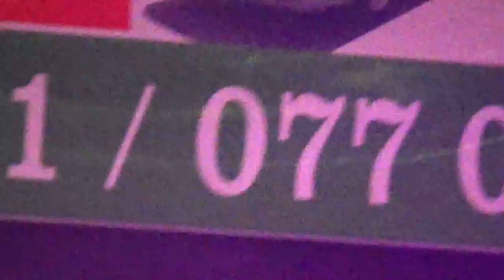MAH02264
maho,degana.song with purpul range